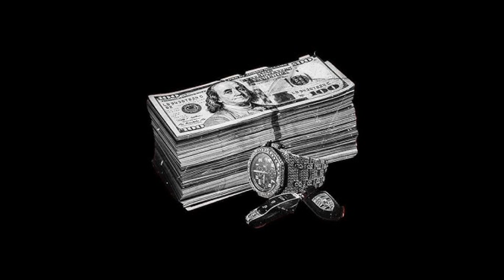[FREE] ''Til I'm Gone" | Hard Dark Trap Beat 2024 Free |Trap Rap Instrumental Beat 2024 +Free DL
📀 About God's Will Productions.

Welcome to God's Will Productions! 🎵
This channel is dedicated to trapping beat production, focusing on Lil Baby, Lil Durk, Future styles. I craft each beat passionately and precisely to resonate with listeners and inspire them to create their music.

So join me on this musical journey and discover beats that will make your soul sing.

© God's Will Productions